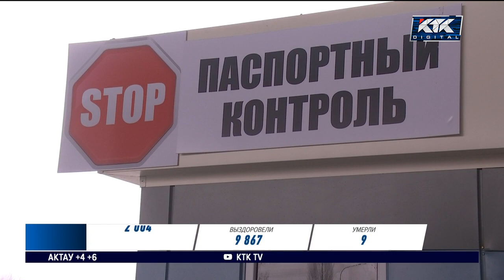Школьников вернут за парты, а иностранцам упростят правила въезда в страну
Казахстанские школьники вернутся за парты. В Казахстане снова смягчают ковидные ограничения. С понедельника на традиционный формат обучения перейдут без исключения все классы. Заместитель премьер-министра сегодня отчитался перед главой государства и заверил, что эпидемиологическая обстановка в стране стабильна. Также было решено ослабить карантин и на таможенных постах.